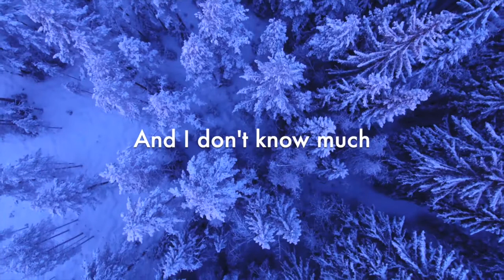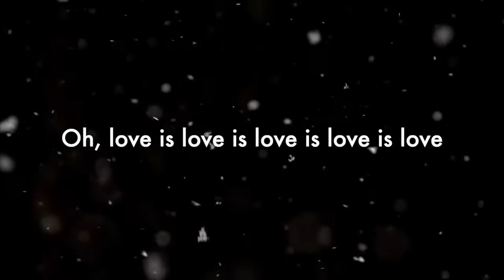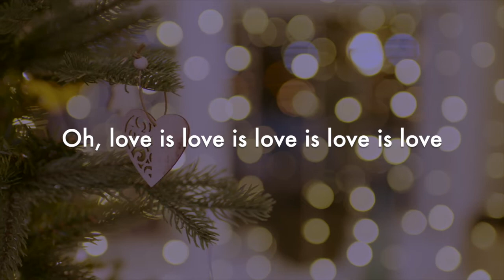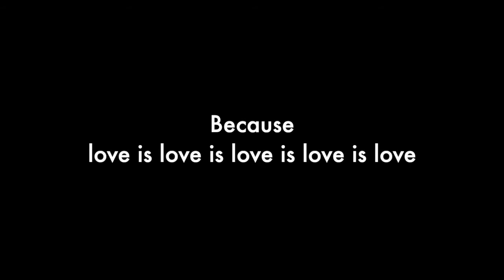Love is Love (The Christmas Eve Song) - Beth Wood & Naomi LaViolette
Lyric video for "Love is Love (The Christmas Eve Song)"
Beth Wood & Naomi LaViolette

Naomi's music is also streaming on Apple Music, Spotify, Amazon and Pandora

Special thanks to PATRONS at Seals, Dolphins, and Orca tiers, their names go on EVERYTHING Naomi makes:

Lauren Rykert
Jessica Rykert
Wayne Richards
Steve & Joni Goodwin
Melissa Cannaday
Karol Rykert
Dwight & Penny Van Vleet
Grace & Mike Rich
Jan Schaeffer
Jennifer Davis
Jeri Haskins
Hari Rao
Clifford Schrock